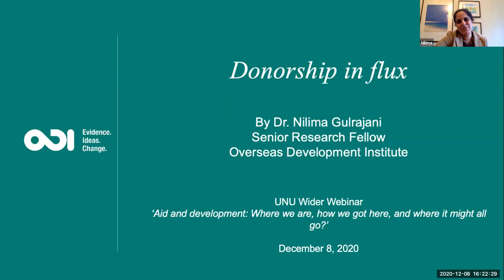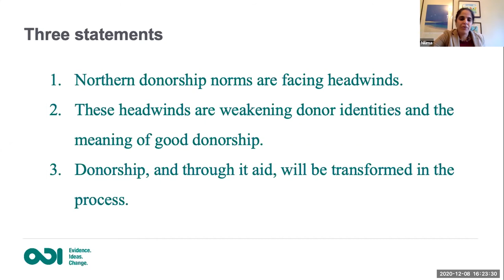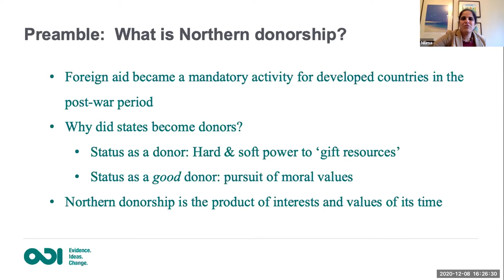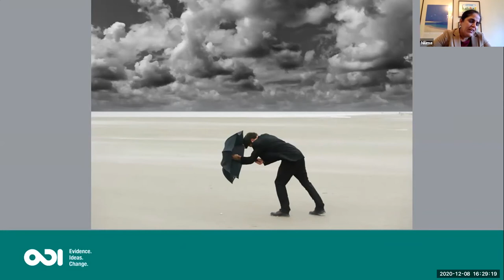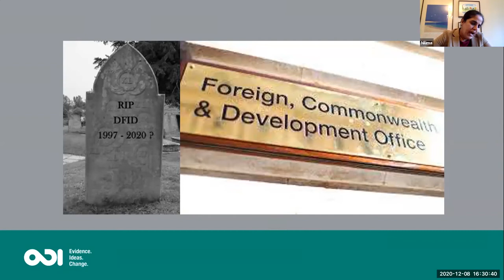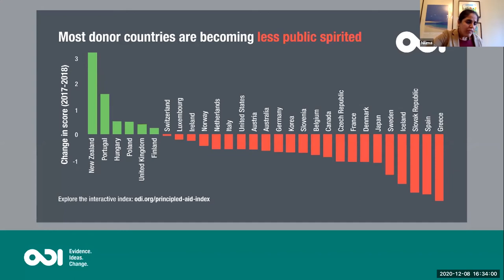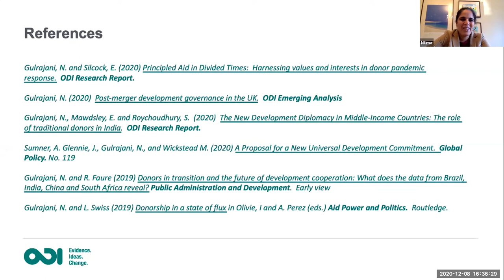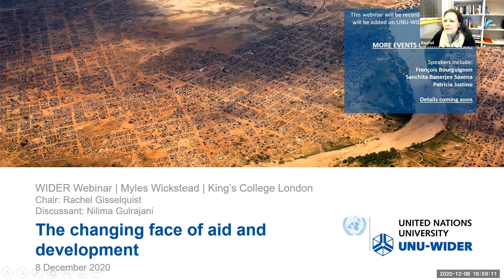WIDER Webinar | Myles Wickstead | 8 December 2020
Myles Wickstead will join the WIDER Webinar Series to discuss the future of development aid in the post-COVID world.